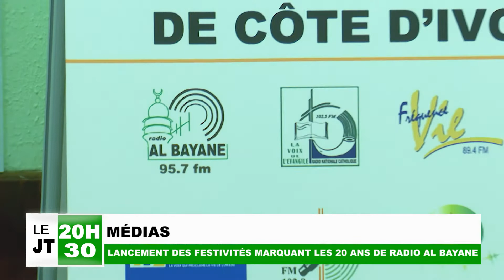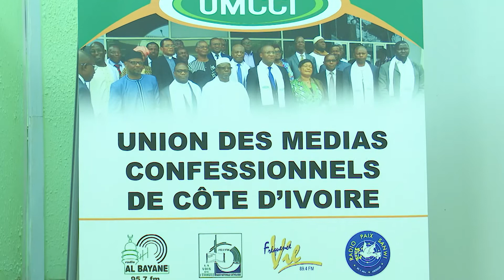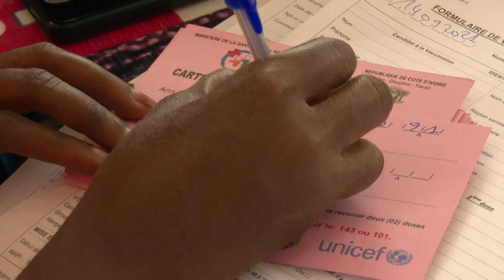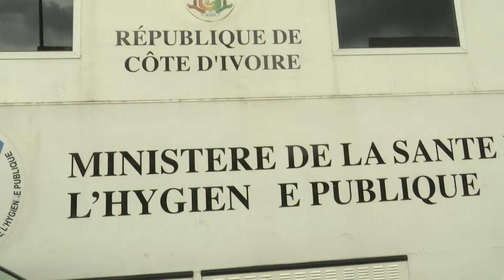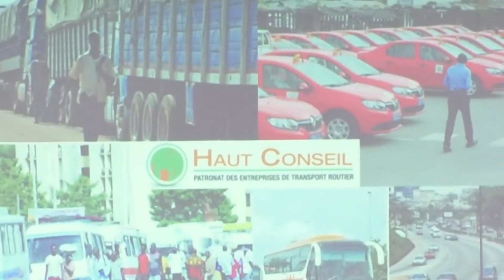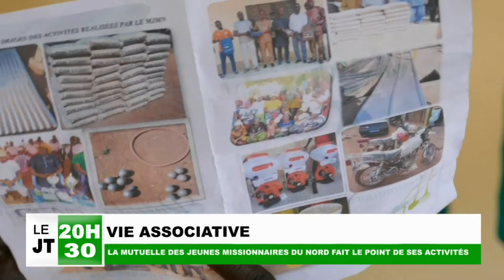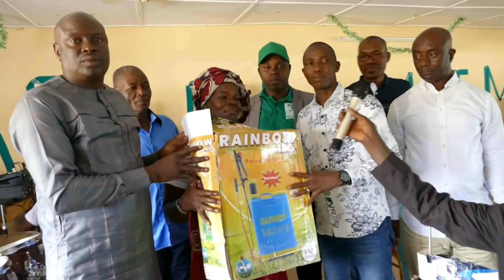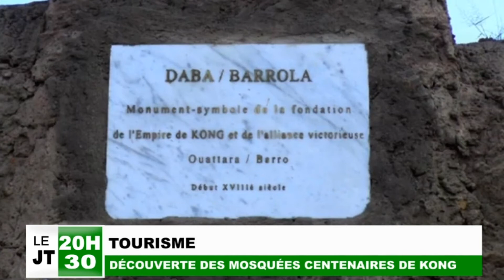JT FRANCAIS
Présentation : Kanaté Kassoum